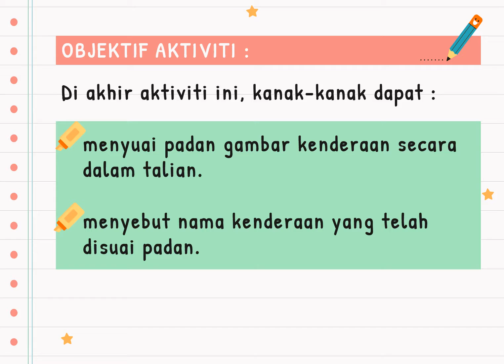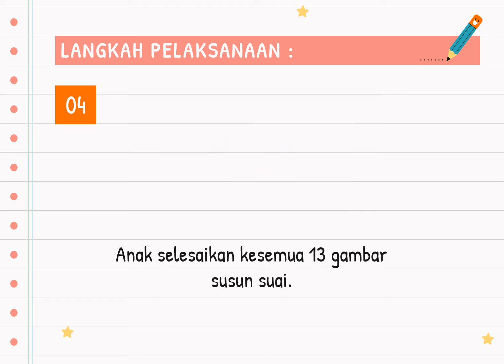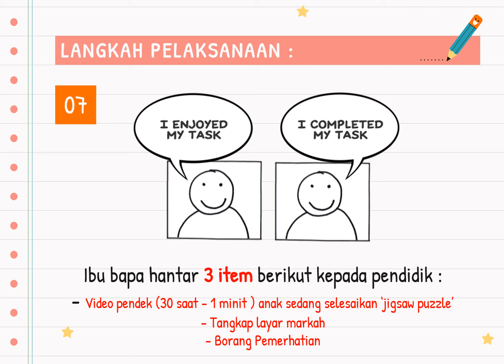SUAI PADAN GAMBAR (JIGSAW PUZZLE) KENDERAAN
PDPR SEPT M5